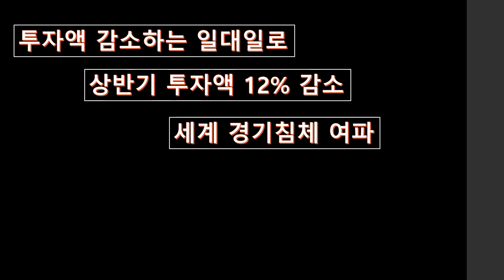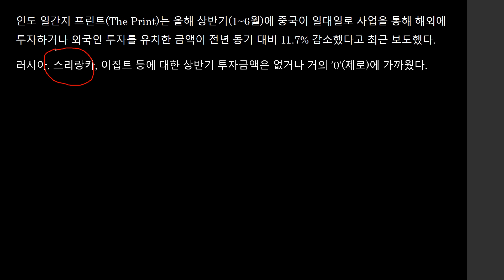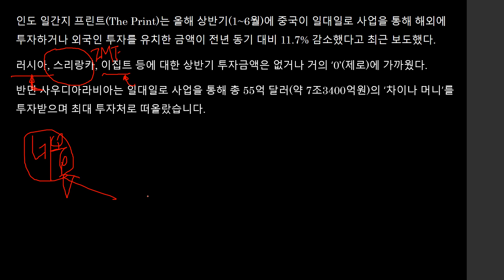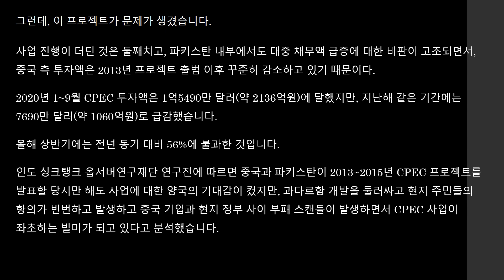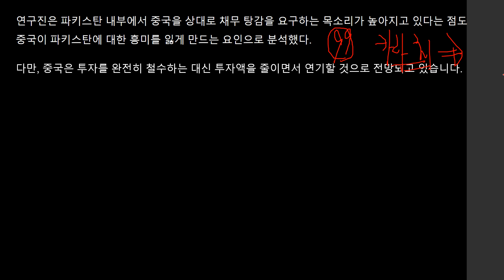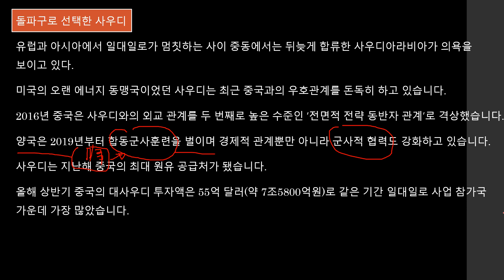투자액 감소하는 일대일로 상반기 투자액 12% 감소 글로벌 경기침체 영향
일대일로 프로젝트의 투자액이 감소하고 있습니다.
상반기 투자액이 전년 동기 대비 12% 감소했습니다.
이는 글로벌 경기 침체의 영향입니다.